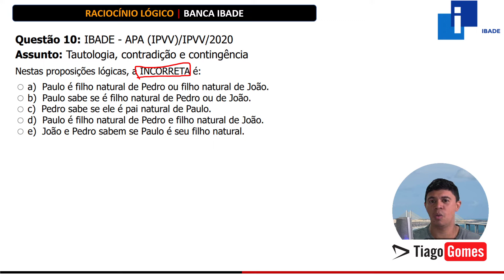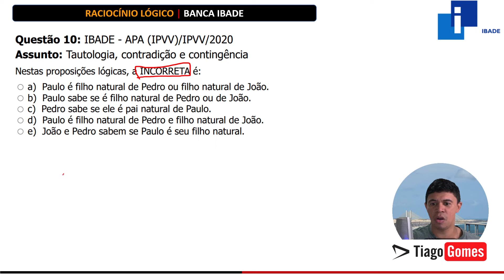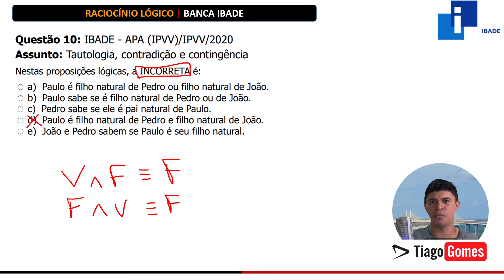🧑‍🏫Questão 010 BANCA IBADE📚Tautologia, contradição e contingência♟️Raciocínio Lógico para concurso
CURSO COMPLETO DE RACIOCÍNIO LÓGICO
COM FOCO NA BANCA IBADE

Curso de Raciocínio Lógico focado concursos realizados pela banca IBADE. Este curso foi desenvolvido com base nos últimos editais publicados pela banca IBADE, ele é ideal para quem deseja obter sucesso na disciplina de RACIOCÍNIO LÓGICO, seu foco é em resoluções de questões de concursos, em especial as questões dos concursos da banca IBADE.

O curso é composto por:.

🔹Aulas em Vídeo com todo o conteúdo exigido pela banca IBADE em seus Editais.

🔹Logica proposicional
🔹Argumentação lógica
🔹Raciocínio sequencial
🔹Raciocínio lógico quantitativo
🔹Raciocínio lógico analítico
🔹Diagramas lógicos
🔹Análise combinatória
🔹Probabilidade

❤️ Material Complementar

Mais de 200 Questões da Banca IBADE - Raciocínio Lógico, Análise Combinatória e Probabilidade

Este curso é indicado a todas as pessoas que irão fazer provas de concursos sob realização da Banca IBADE que exigem o conhecimento de Raciocínio Lógico.

Os conhecimentos fornecidos no curso podem ser em Concursos Públicos de bancas como: IBFC, CESGRANRIO, AOCP, CEBRASPE, CONSULPLAN, SELECON..., pois apresentam editais similares.

Ideal para quem está se preparando para concursos, testes e exames que exigem o conhecimento em raciocínio lógico.

Questão 10: IBADE - APA (IPVV)/IPVV/2020
Assunto: Tautologia, contradição e contingência

Nestas proposições lógicas, a INCORRETA é:

a) Paulo é filho natural de Pedro ou filho natural de João.
b) Paulo sabe se é filho natural de Pedro ou de João.
c) Pedro sabe se ele é pai natural de Paulo.
d) Paulo é filho natural de Pedro e filho natural de João.
e) João e Pedro sabem se Paulo é seu filho natural.